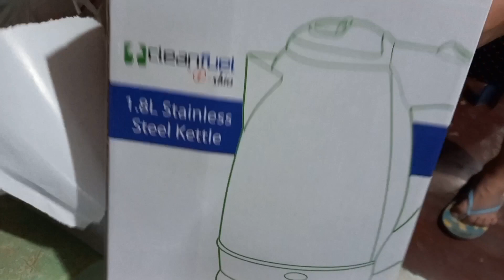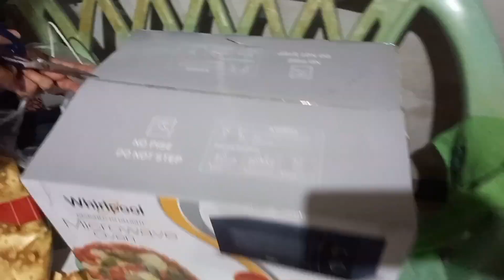Year End Party 2022